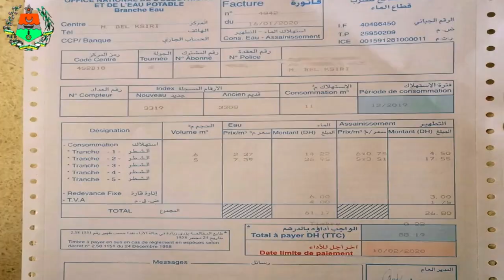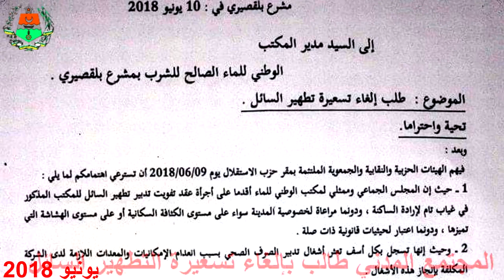تدبير التطهير السائل - بلقصيري